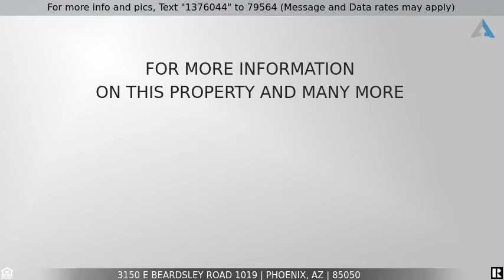Priced at $1,850 - 3150 E BEARDSLEY Road 1019, Phoenix, AZ 85050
FULLY FURNISHED HIGHLY UPGRADED RENTAL! - Modern Conveniences & Entertainment, All Within Your Reach! Masterful design and luxury are uniquely embodied in this 2 bedroom 2.5 bath. Built in BBQ and patio furniture included.  Plus, energy efficient new HVAC unit. Upon entering the home you are greeted with beautiful furnishings, filtered light, and gorgeous wood like flooring. The  kitchen offers lots of space for cooking with black appliances and light wood cabinetry. The spacious bedrooms showcase high end plush carpeting and ceiling fans. The master bedroom has a walk in closet. Just outside you will find lush greenbelts and tons of shade trees. Look no further! Book your showing today! Also, there is a community pool! 2 car garage with beautiful stained flooring. Available March 15th. This condo has more upgrades then any other in the community!